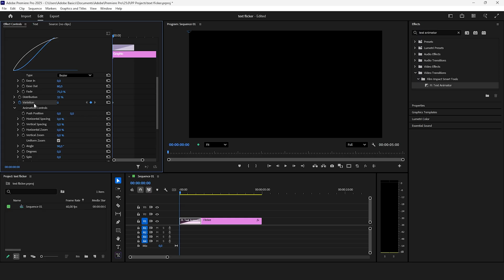How To Make Text Flicker Effect in Premiere Pro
how to create text flicker effect in adobe premiere pro 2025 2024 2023

Chapters:
00:00 - Text flicker animation premiere pro tutorial
00:05 - film impact text animator
00:16 - Text flicker in
00:37 - Text flicker out
00:51 - Text flicker in and out animation